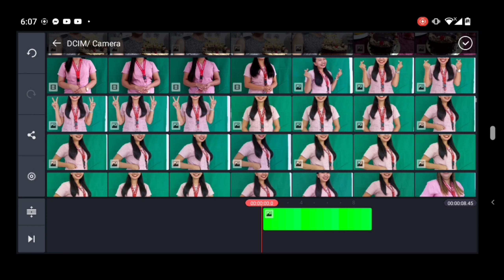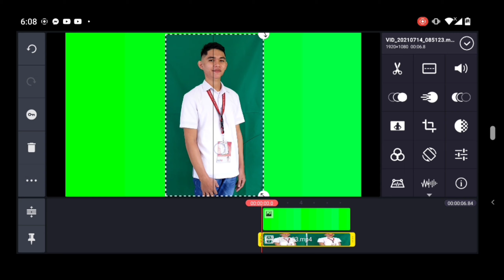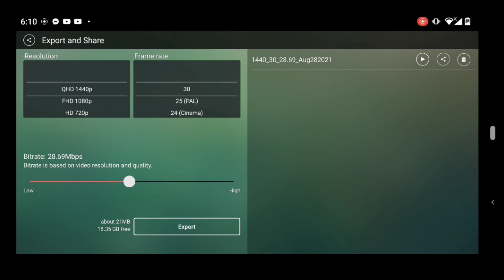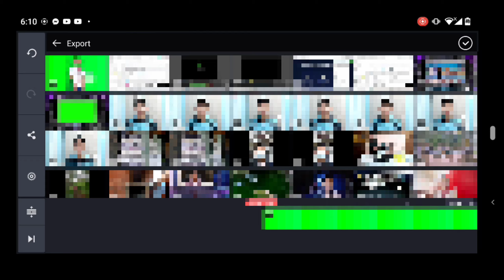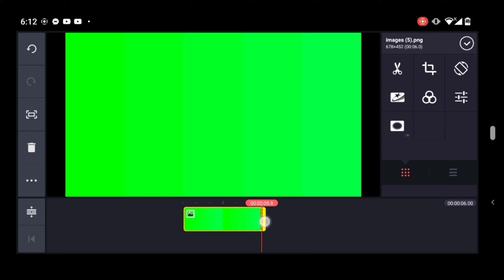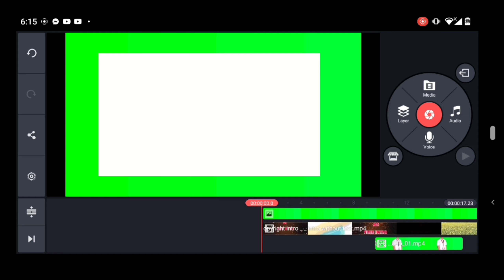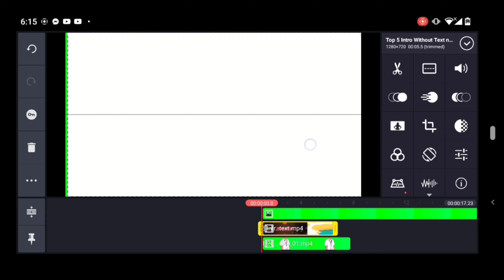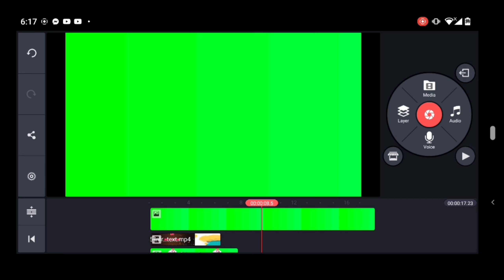How to Effectively Use Chroma Key in Kinemaster | Noise Free Background Video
Don't know how to remove video background and replace it with another virtual background?